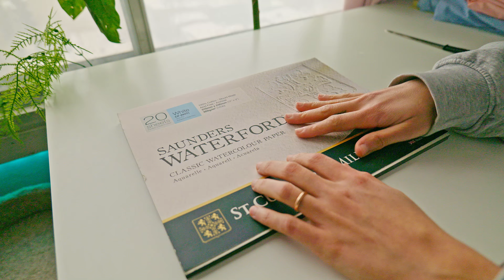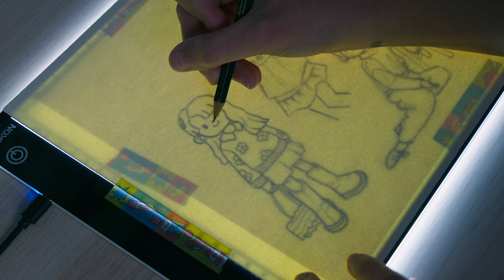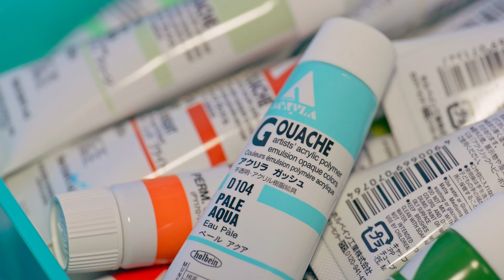cozy watercolor time 🎨 (silent studio vlog)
In this video I'll make a trip to watercolor land, have some relaxing painting time and make good food 😋

▸if you want to check out/follow me, here you go!

▸here is a FAQ list with my art supplies, shop and filming gear:
shorturl.at/imAY7